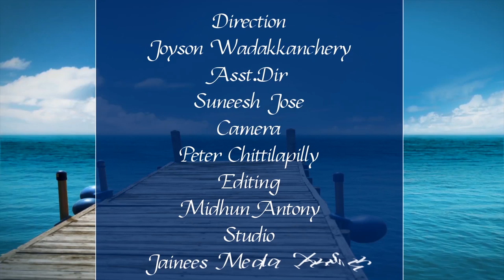അമ്മ തന്ന കൊന്ത ... ബിഷപ്പ് മാര്‍ റാഫേല്‍ തട്ടില്‍ | Mar Raphael Thattil | Rosary